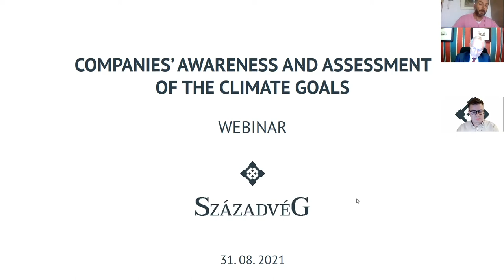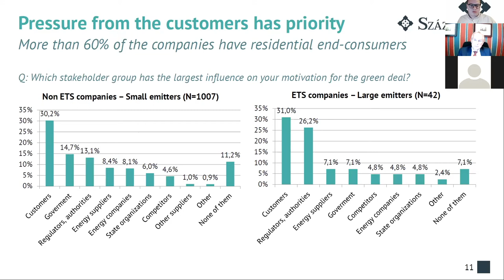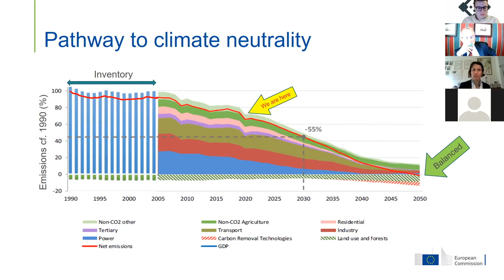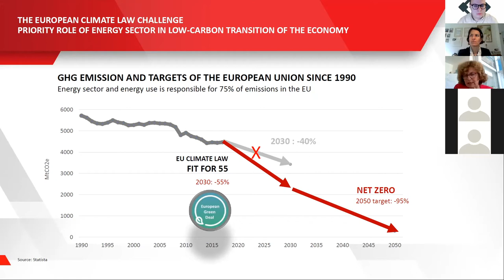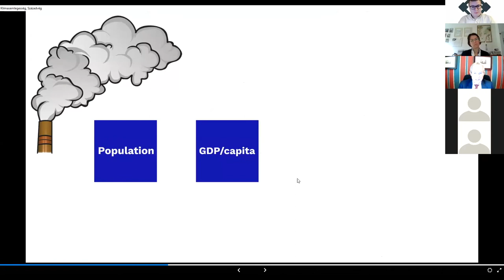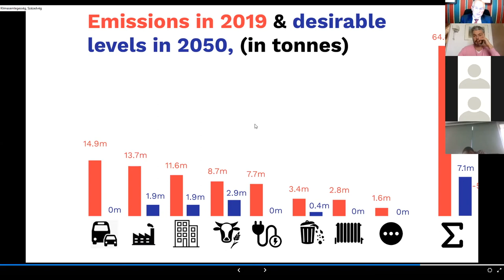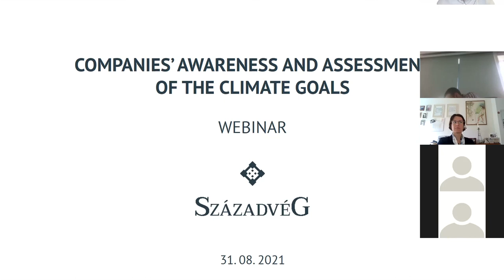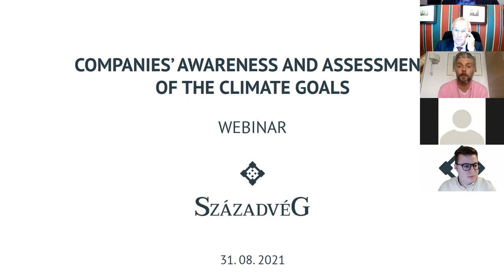Companies’ awareness and assessment of the climate goals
On 31 August, Századvég Economic Research Institute organised its second English-language online webinar. The workshop focused on the companies’ awareness and assessment of the climate goals, based on the results of a primary research carried out in June 2020.

Panelinsts:
• László Kökény, research author, Climate & Energy Advisory, Századvég
• Csaba Kőrösi, Director at Office of the President of Hungary
• Dr Anna Iara, Policy officer, European Commission, Directorate-General for Climate Action - Governance and Effort Sharing
• Ilona Vári, Leader of EU Regulatory Affairs at MOL Group